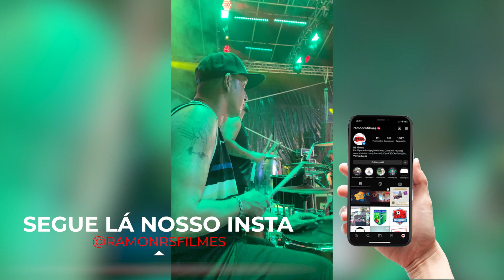DRUM CAN - R11 BATERA - CARNAVAL 2023 - PARTE 11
VÍDEO DE HOJE MOSTRA UM POUCO DA MINHA PERFORMACE QUE ROLOU NA APRESENTAÇÃO NO CARNALAJE/AL TOQUEI COM ESSE EXCELENTE CANTOR  "JOHNY LOPES " - CARNAVAL 2023

CRÉDITOS: VINHETA DO FINAL DO VÍDEO (CRÉDITOS)...